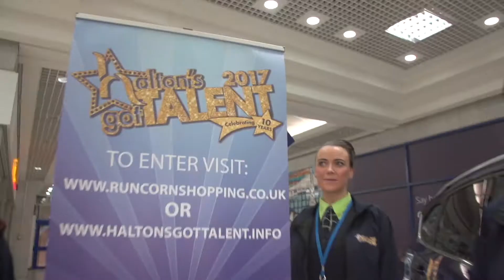Halton's Got Talent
Halton's Got Talent is a fantastic opportunity to highlight all that is good about young people in the area.